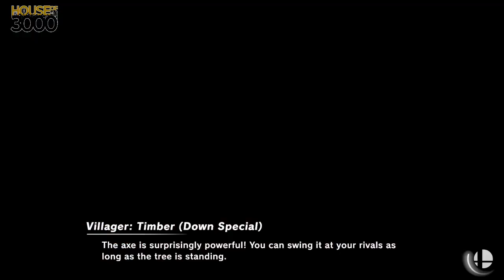[Smash Ultimate] XeNOwifi 11 (W.Quarters) - SaurDeux vs TR | Pokelam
TR | Pokelam(Villager Default) vs SaurDeux(Zelda Default)

 - XeNOwifi 11
 - May 27th, 2020

Commentators:
 - Ho3K | HelpR (@The_HelpR)

Venue Fee: $8
Singles:   $7
Doubles:   $5

Venue Address -
21 Ludlow